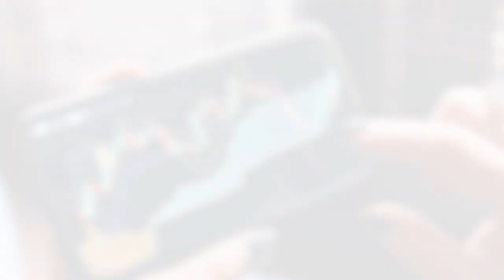Caspar Rawles: Cathodes, Anodes and What to Expect in 2023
Caspar Rawles, chief data officer at Benchmark Mineral Intelligence, believes the main trend in battery manufacturing this past year has been a big increase in production volume.

“Lots of new battery plants, lots of new capacity now producing and delivering largely into the electric vehicle market, but sort of growing into the energy storage spectrum as well,” he said. “One of the key trends within that as well has been the continued growth of lithium-iron-phosphate batteries within the Chinese market specifically.”

Listen to the interview for more of his thoughts on the anodes and cathodes markets going forward.

0:00 - Intro
0:32 - Battery manufacturing trends in 2022
1:48 - Challenges for domestic battery supply chains
4:18 - Will the west step up cathode production?
6:12 - Battery makers facing high raw materials prices
7:54 - Why haven't cobalt prices stayed elevated?
10:08 - Will LFP and NCM cathodes stay dominant?
12:29 - Is the graphite market at a tipping point?
14:07 - New battery technology to watch
16:09 - Outro